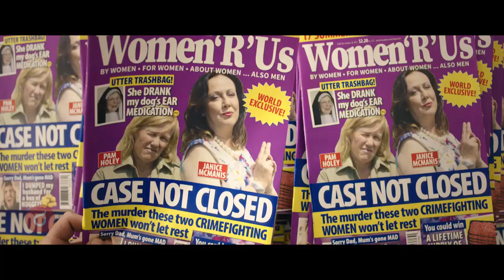THIS TOWN | Tráiler Oficial Sub.Español (2020)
En los cines de Nueva Zelanda el 30 de abril. Absuelto de un crimen, un joven intenta reconstruir su vida mientras un ex policía convertido en propietario del zoológico Petting, convencido de sus tendencias asesinas, intenta demostrar su culpabilidad.

Este pueblo sigue el intento de un hombre de volver a la normalidad y la determinación absoluta de una mujer para evitarlo. A través de las contradicciones, la intensidad y lo absurdo de sus ambiciones, emerge una comedia extraordinaria.
Hace cinco años, la familia de Sean (David White) fue asesinada. Acusado pero absuelto del crimen, ahora es la persona más infame en la pequeña comunidad de Thiston, toda su vida definida por este solo evento. A pesar de todo, Sean está listo para seguir adelante, comenzando donde lo haría cualquier millennial: entrando en el mundo de las citas digitales. Pam (Robyn Malcolm) fue el oficial a cargo de la investigación. Atormentada por los asesinatos y la forma en que un hombre culpable salió libre, ella se enfureció contra el sistema de justicia. Abandonando la fuerza policial, Pam ha comenzado un pequeño zoológico de mascotas y un parque de aventuras, pero no puede avanzar hasta que se haga justicia ... y una o dos alpacas ... hayan sido atendidas.

Ahora, por primera vez desde que "sucedió", el mundo de Sean está floreciendo. Conoce a Casey (Alice May Connolly), una joven cuya fe en su inocencia le da una nueva fuerza a su lucha por una vida ordinaria. Juntos empujan los límites del amor después de la persecución. Sin embargo, con cada paso adelante, Pam nos atrae de vuelta al caso. Espera la única pista que hará que Sean regrese a la corte más rápido de lo que puede llegar al fondo de su tobogán hecho en casa.